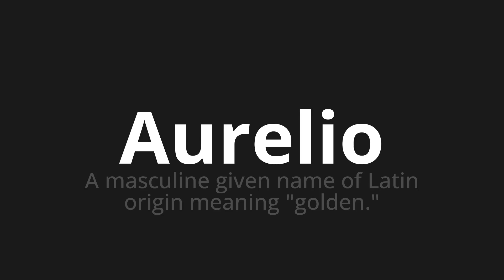How to pronounce Aurelio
Master the Pronunciation of 'Aurelio Which Means Aurelio' - which means : A Masculine Given Name of Latin Origin Meaning "Golden." 📝 with @PizzaPronunciation 🎓🗣️ - [Your Guide to Italian]

Learn to pronounce 'Aurelio' perfectly in Italian with our easy and engaging tutorial by @PizzaPronunciation! 📖📽️ In this comprehensive video, we provide you with native speaker examples 🗣️👂 and phonetic breakdowns 🎵 to ensure you get the pronunciation just right.

How to say Aurelio in Italian